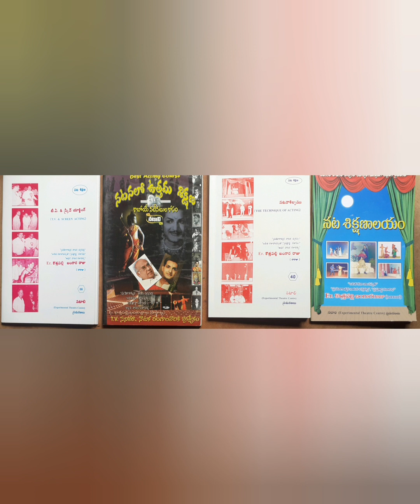ACTING TECHNIQUE BEGINNING-1,2,3,...